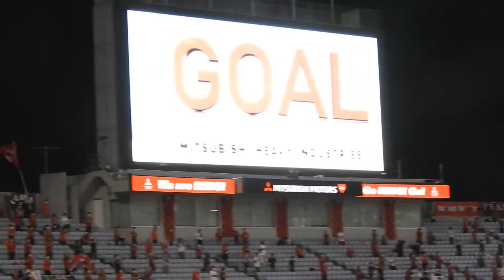2020年9月9日 第15節 浦和レッズvsサガン鳥栖 興梠同点ゴール＆J1通産150ゴール達成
関根のミドルシュートはGKに弾かれますが、こぼれ球を興梠がきっちり押し込み、同点に追いつきました。J1通算150ゴール達成。

Sep 9, 2020 J1 League 15th sec Urawa Reds vs Sagan Tosu
"KOROKI Shinzo Goal! & total 150 goal!"